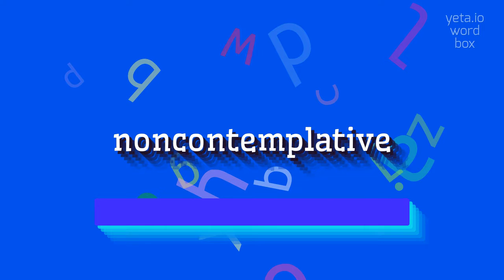How to say "noncontemplative"! (High Quality Voices)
Watch in this video how to say and pronounce "noncontemplative"!